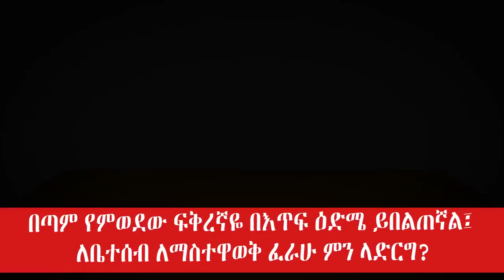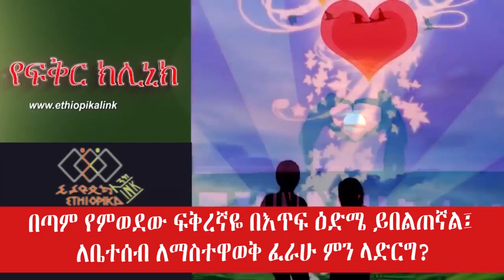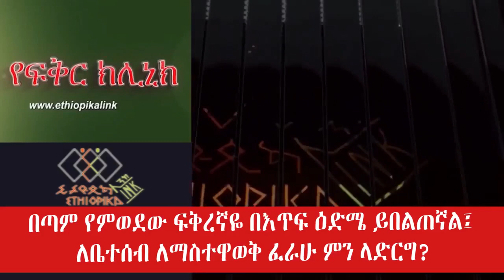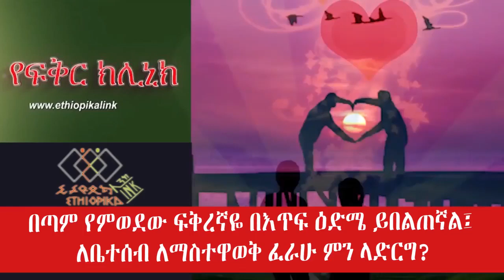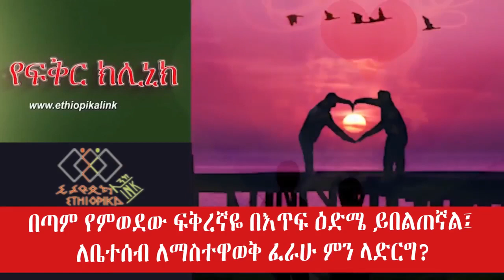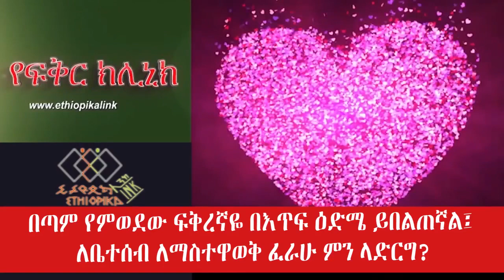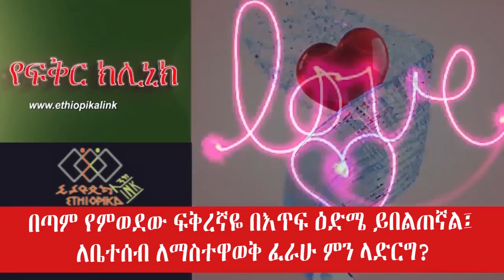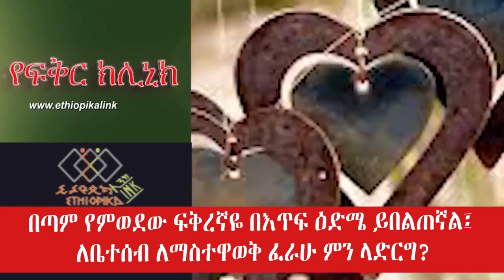በጣም የምወደው ፍቅረኛዬ በእጥፍ ዕድሜ ይበልጠኛል፤ ለቤተሰብ ለማስተዋወቅ ፈራሁምን ላድርግ?